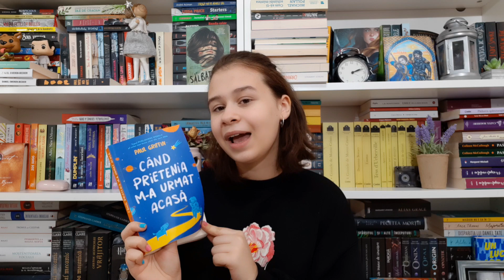e timpulsacitim!|avantaje pe care ni le aduce cititul, citim impreuna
Hello, hello, dragilor! Astazi vreau sa va vorbesc despre campania timpulsacitim lansata de prietenii de la editura Curtea Veche. Va indemn si pe voi sa filmati un astfel de clip in care sa cititi un fragment din cartea ta preferata de la editura Curtea Veche si sa-l postati pe una dintre retelele voastre de socializare! Foloseste hashtagul timpulsacitim. La fiecare clip de acest gen postat Asociatia Curtea Veche doneaza o carte copiilor din mediile defavorizate care nu au accesul la lectura... De abia astept sa vad clipurile voastre! Kissessssssss!